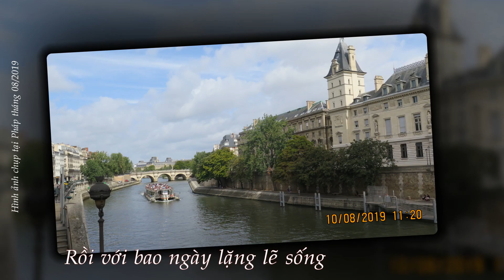🔴 0007 ▶ Nỗi Lòng - Sáng tác : Nguyễn Văn Khánh - Ca sĩ : Tuấn Ngọc